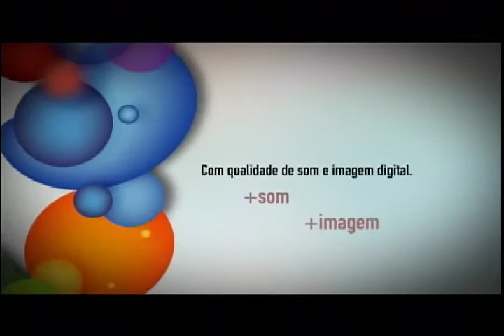CONTRAPONTO TEMPORADA 2014 | N°48 | PARTE 01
Neste Contraponto Especial contamos a presença do diretor-presidente da Fundação Aperipê, Luciano Correia, o publicitário Carlos Cauê, o jornalista Amaral Cavalcante e o professor e escritor Jorge Carvalho, que discutem a inauguração do sinal digital da TV Aperipê.